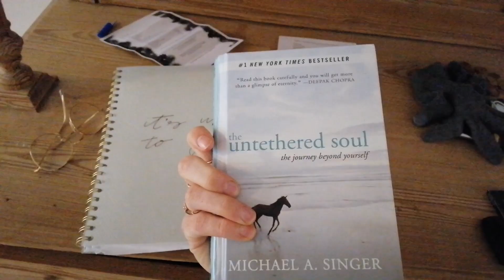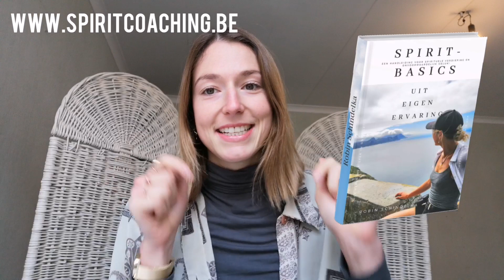Hoe kan je STRESS OVERWINNEN en meer innerlijke rust ervaren? | 5 gewoontes om stress-vrij te leven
Hoe kunnen we stress overwinnen en meer innerlijke rust ervaren? In deze video leg ik uit hoe ik, aan de hand van 5 dagelijkse gewoontes en een krachtige mindset switch, elke dag leef vanuit rust en vrede en geen stress meer ervaar.